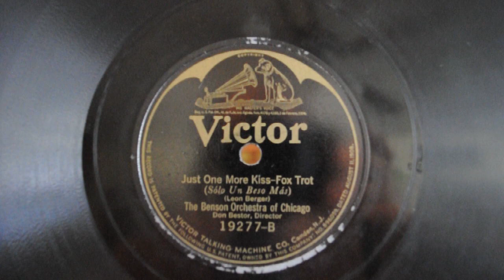Just One More Kiss, Fox trot- The Benson Orchestra of Chicago 1923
A great arrangement by the Benson Orchestra of this tune, a real gem, I didn´t buy this record,  It was a gift in the purchase of other , it came with  big smudge and after clean it with dishwasher detergent and a soft brush, it´s a perfect record!   I never listen before this orchestra.